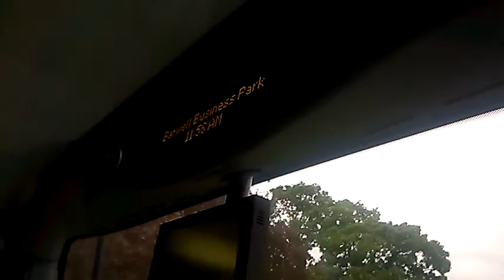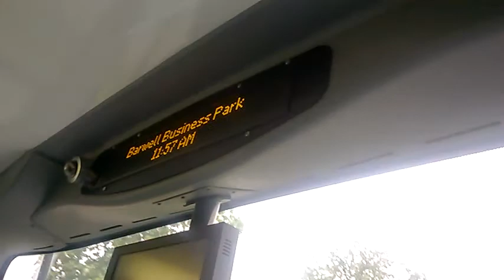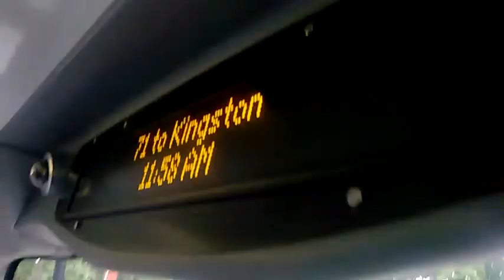a short bus ride to Chessington theme park bus 71